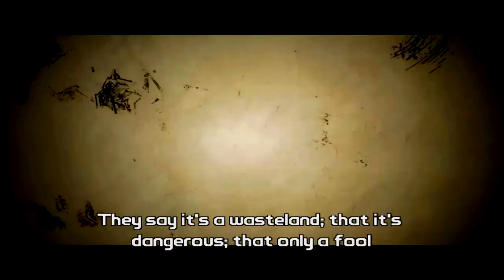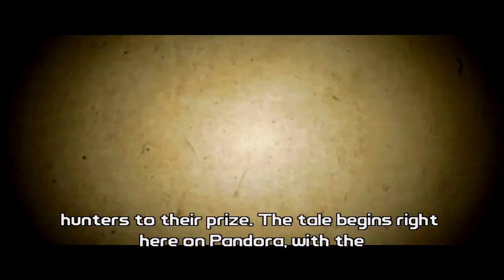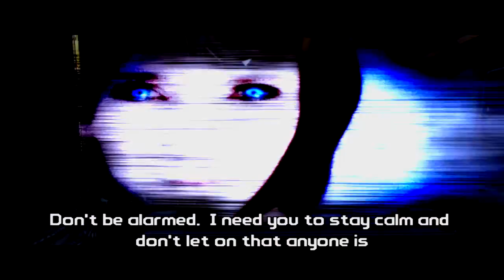Let's Play Borderlands | The start of a new game | Episode 1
In this video I start my new Borderlands 1 Playthrough. I apologise for the video being soo dark, I will fix it for future episodes. If you enjoyed the video please leave a like rating.

Other games on the channel (Upcoming and current):
Killing Floor
Minecraft
The Sims 3
Borderlands 1
Borderlands 2
Scarface: The World is Yours
League of Legends
Dual Comm. Saturdays (Podcast kind of thing)
Discussions about upcoming games and news